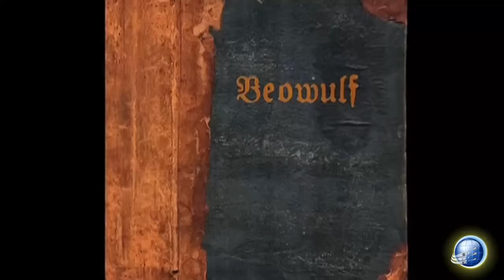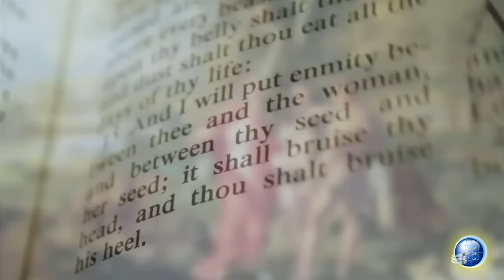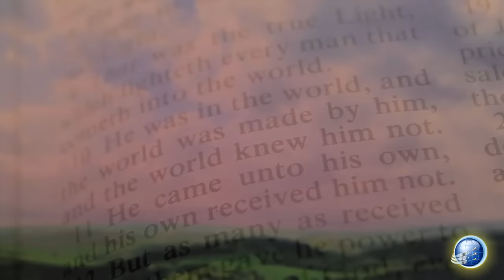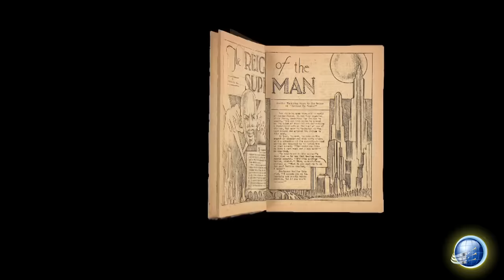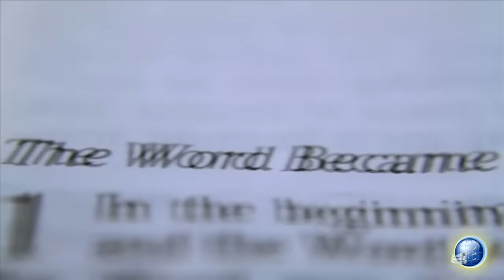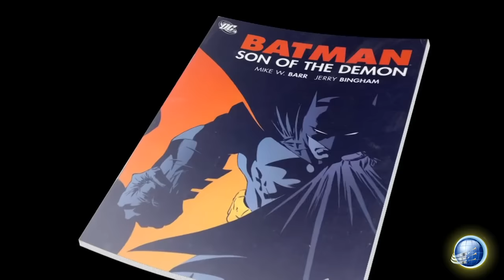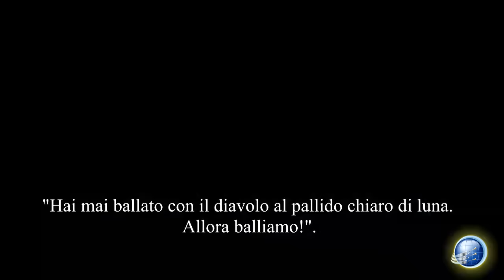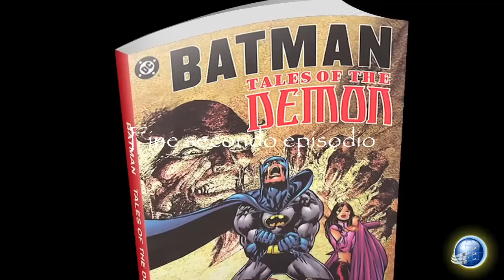Gli dei di Rimpiazzo - Episodio 2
Questo documentario, frutto di un lavoro di ricerca di giovani ex dipendenti di Hollywood, presenta i collegamenti quasi impercettibili al genitore moderno, fra i supereroi dei fumetti e il piano della salvezza, descritto nelle pagine della Bibbia. Prodotto da Little Light Ministries